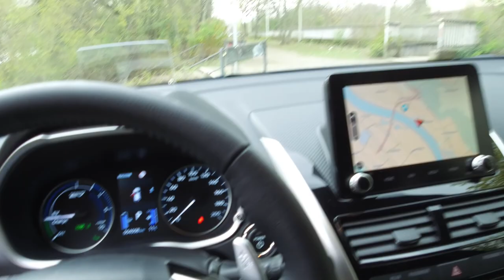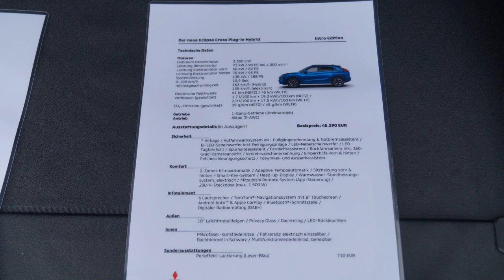Onlinemotor Mitsubishi Eclipse Cross PlugIn Hybrid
Die neue Modell Generation des Eclipse Cross von Mitsubishi erscheint nur noch mit der Kennzeichenerweiterung „E“ im Handel.
Damit gehört der Eclipse Cross der neuen Modellreihe zu den auch finanziell besonders geförderten Elektrofahrzeugen